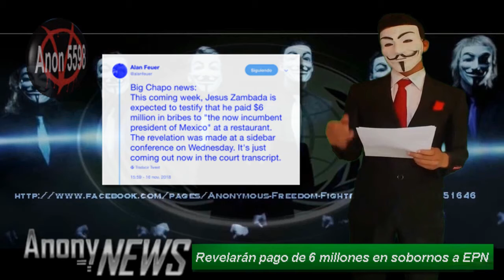Revelarán pago de 6 millones en sobornos a EPN